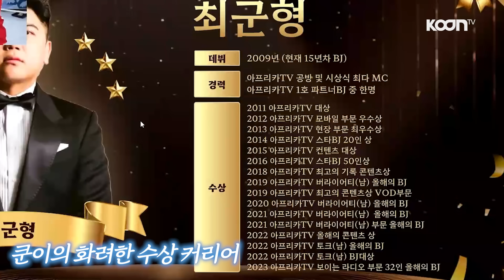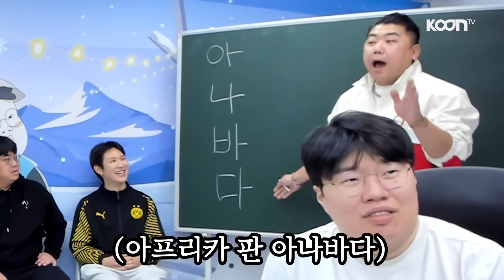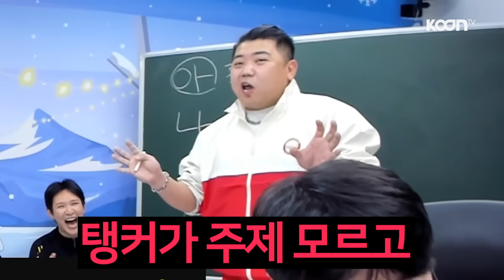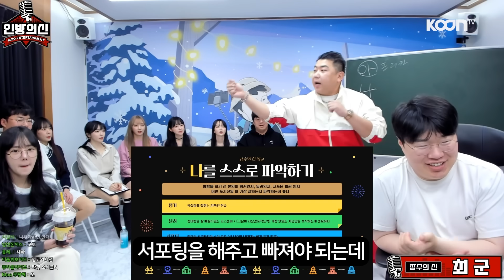아프리카TV 15년 차가 알려주는 인방에서 살아남는 꿀팁😲😲 (With 봉준 오메킴 임아니 토마토 과즙세연)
아프리카TV 15년 차가 알려주는 인방에서 살아남는 꿀팁😲😲

[봉준이의 인방의 신]
(With 임아니 오메킴 토마토 윤개굴이 우정우정우정우정 박삐삐 러아 고토 장지수)